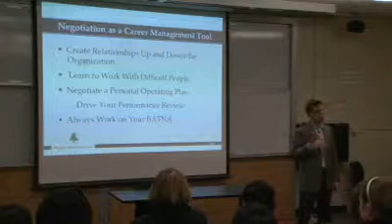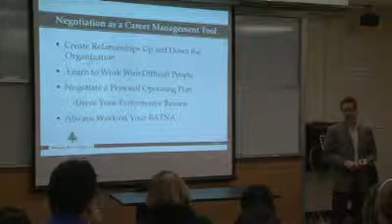Stan Christensen-The Potency of Effective Negotiations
All organizations of employment have a political structure and revolve around the subtle arts of negotiation and relationship management. How we treat our peers - particularly our subordinates - speaks a lot about a person's
      character, say Arb